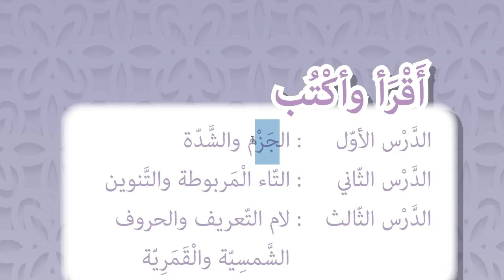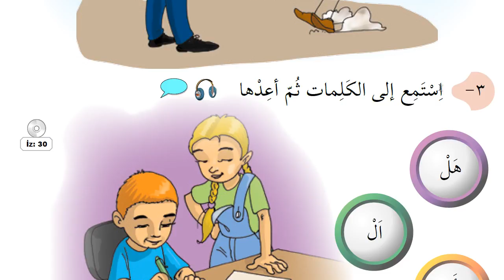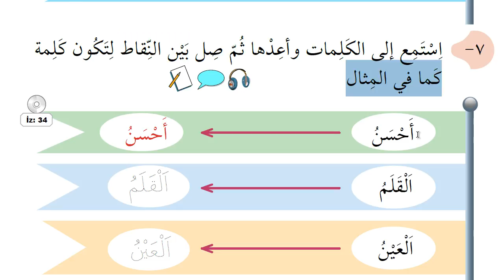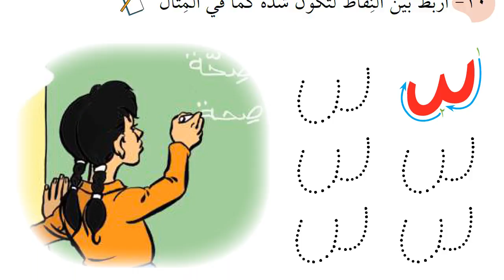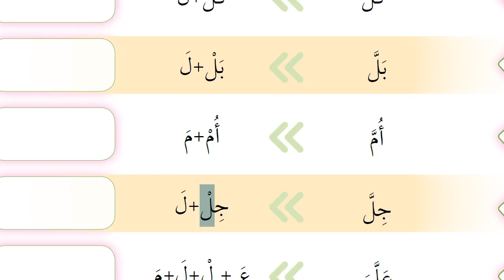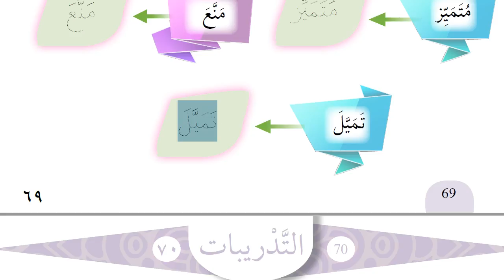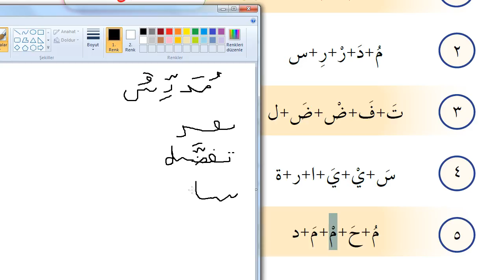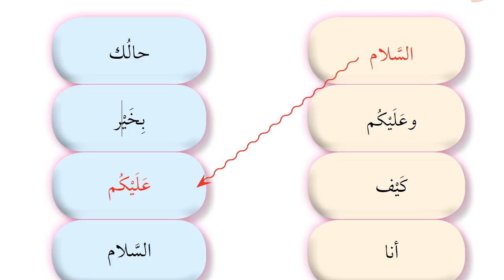5.Sınıf Arapça | Ünite - 2 | Ders 1| HD (Sıfırdan Arapça)